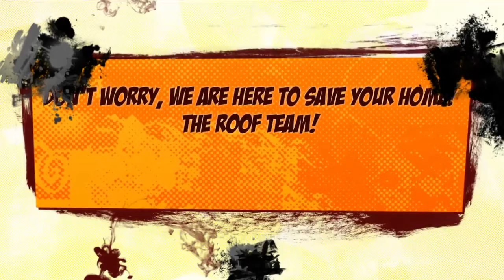Saving the world... one roof at a time!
Roof Replacement in Newton, MA